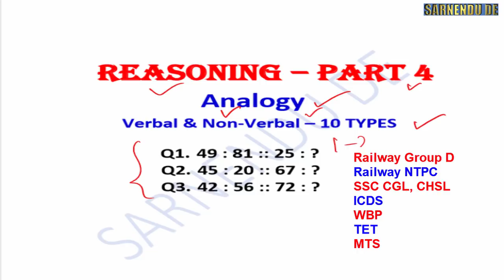Verbal Non-Verbal Analogy Reasoning Tricks in Bengali | ICDS WBP Railway Bank NTPC SSC TET PART 4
Verbal Non-verbal Reasoning Shortcuts in Bengali | ICDS WBP Railway Bank IBPS NTPC SSC TET PART 4

analogy reasoning tricks in english,
analogy reasoning tricks in bengali,
Analogy Reasoning Shortcuts in Bengali,
Reasoning Trick : Analogy Reasoning Trick in hindi | SSC, CGL,
লুপ্ত সংখ্যা বের করার নিয়ম, লুপ্ত সংখ্যা কি, লুপ্ত সংখ্যা নির্ণয়,
লুপ্ত সংখ্যা বের করা || Finding missing number in bengali
missing number tricks in kannada.
missing number triangle problems,
missing number kaise nikale
Analogy (Number Analogy) in Bengali for Rail (NTPC, Gr D)/SSC /WBCS Etc,
Venn Diagram Important Question,
ত্রিভুজের সংখ‍্যা গণনা করুন || counting the number of triangles in bengali,
Para Jumbled Sentences Tricks | Sentence rearrangement Tricks for Bank ,
Best Statement and Conclusion Reasoning Tricks | DSSSB, RRB Group D,
Railway reasoning shortcut process in Bengali ,
ভেন চিত্রের অংক logical venn diagram reasoning tricks in bengali,
Missing number reasoning shortcut tricks in bengali,
Syllogism Reasoning Important Session,
Statement and conclusion reasoning in Bengali ,
ঘড়ির অংকের ট্রিকস||Mirror Image and Water Image Tricks in bengali,
শর্টকাট পদ্ধতিতে রিজনিং শিখুন  Clock Reasoning tricks in Bengali   SSC WBCS,
sitting arrangement in reasoning shortcuts in bengali,
Clock reasoning Concepts Tricks competitive exam Shortcuts wbcs/bank,
ALL TYPES OF CALENDAR PROBLEM IN BENGALI WITH SHORTCUT TRICKS,
Reasoning Tricks in hindi   Missing number  Railway, SSC, BANK, CPO SI, CHSL, MTS & all exam
Reasoning Trick In Hindi  Missing Number For Railway, SSC, UPSI, CPO, MTS & ALL EXAM,
Finding missing number लुप्त संख्या खोजना reasoning short-tricks SSC CGL Bank PO in hindi
Reasoning Tricks in hindi | Missing number | Railway RPF 2018 | लुप्त संख्या कैसे पता करे , blood relation reasoning tricks in hindi
Arithmetic in Bengali   Miscellaneous Arithmetic for Rail /PSC Clerkship/WBCS/WBP ETC  ,
reasoning in bengali language,
aptitude test questions and answers with solutions in english,